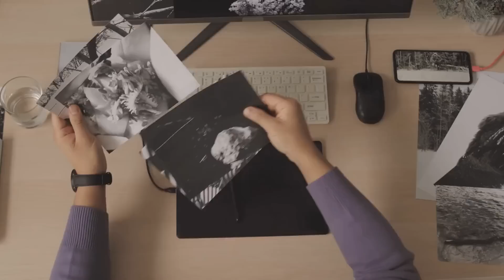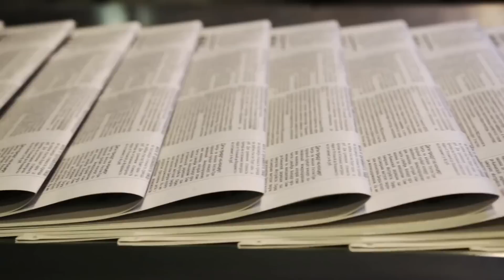A serial killer kidnaps a woman and when he digs her purse, he sees a picture of a young boy w